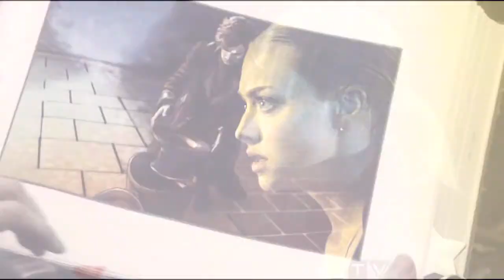Valerie & Hatter preview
New pairing and new obsession.